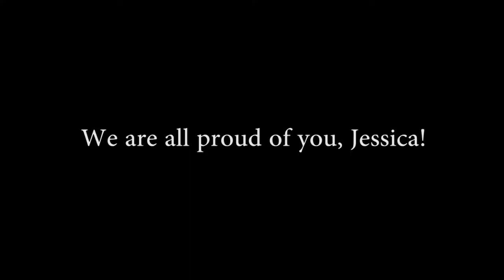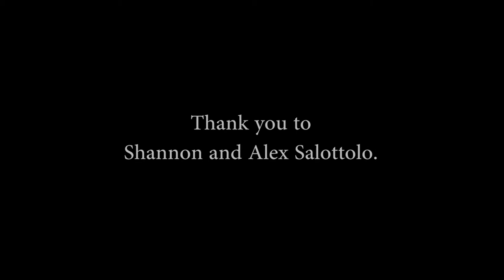Jessica's Basketball Career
My co-creator and I compiled clips, interviewed Jessica, shot footage, and edited the video.